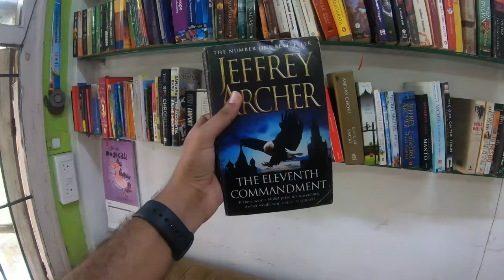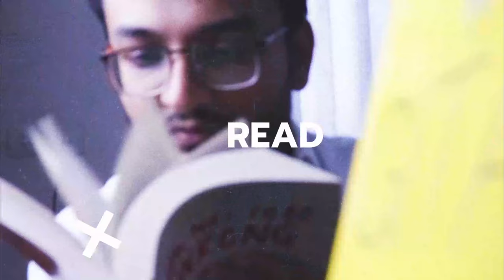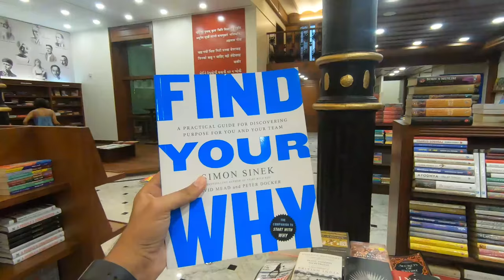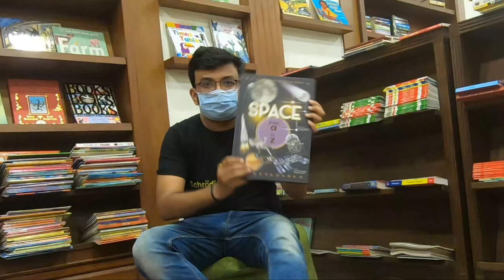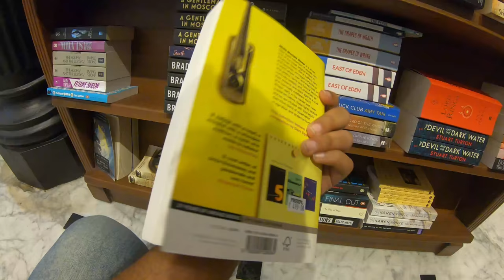Aesthetic Mumbai Bookstore Vlog 😍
This Aesthetic Mumbai Bookstore Had Caught Fire, Now Reopened || Kitab Khana

Hey you beautiful people! In this video, I have visited the Iconic Kitab Khana in Mumbai, which had tragically caught fire in the month of December.  It is a beautiful place which is restored now and reopened too. Hope you like this vlog :)

🎥Equipment that I use:
Camera Main
Camera Outdoor